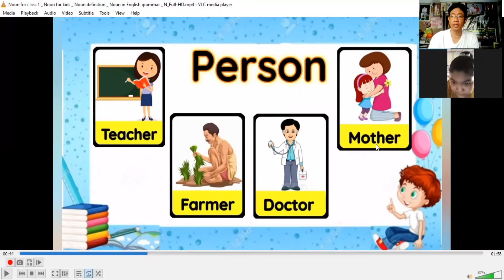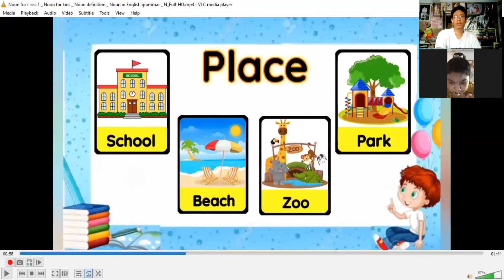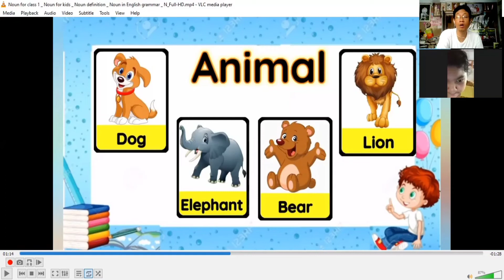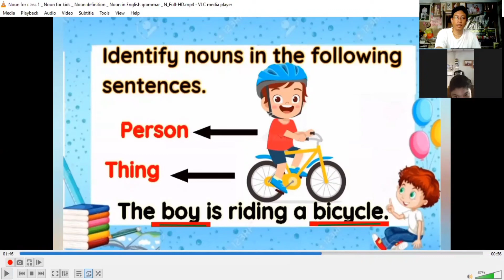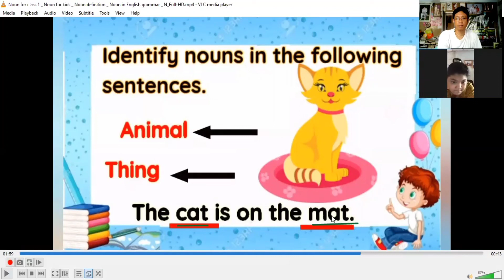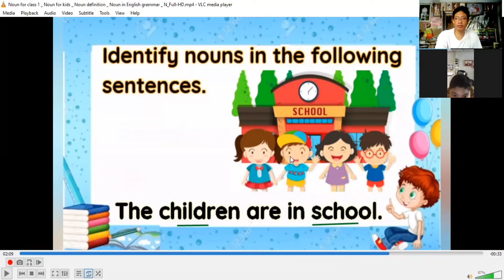Nouns : Person,Place,Animal,Thing အမည်လေးမျိုးမှတ်ပါဗျို့